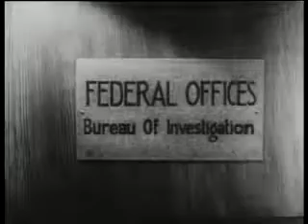Reefer Madness - 1938 - Louis J. Gasnier - Part 2 of 5.mp4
Considered THE archetypal sensationalized anti-drug movie, but it's really an exploitation film made to capitalize on the hot taboo subject of marijuana use. Like many exploitation films of the time, "Reefer Madness" tried to make a quick buck off of a forbidden subject while skirting the Motion Picture Production Code of 1930. The Code forbade the portrayal of immoral acts like drug use. (The illegal drug traffic must not be portrayed in such a way as to stimulate curiosity concerning the use of, or traffic in, such drugs; nor shall scenes be approved which show the use of illegal drugs, or their effects, in detail.)

The film toured around the country for many years - often being re-edited and re-titled ("Tell Your Children", "Dope Addict", "Doped Youth", "Love Madness", "The Burning Question"). It was re-discovered in the early 1970s by NORML (National Organization for the Reform of Marijuana Laws) and screened again as an example of the government's demonization of marijuana. NORML may have been confused about the film's sponsorship since one of the film's distributors, Dwain Esper, testified to the Arizona Supreme Court that "Reefer Madness" was not a trashy exploitation film but was actually sponsored by the U.S. Government - a convincing lie, but a lie nonetheless.

That being said, the film is still quick enjoyable since it dramatizes the "violent narcotic's ... soul destroying" effects on unwary teens, and their hedonistic exploits enroute to the bottom.

Also, if you are interested in the rich, uniquely American history of exploitation films, there are two excellent books on the subject:

"Forbidden Fruit - The Golden Age of the Exploitation Film", Felicia Feaster and Bret Wood, Midnight Marquee Press, 1999.

"Bold! Daring! Shocking! True! A History of Exploitation Films, 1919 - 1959" Eric Schaefer, Duke University Press, 1999.

Director: Louis J. Gasnier
Producer: George A. Hirliman
Production Company: G and H Production.